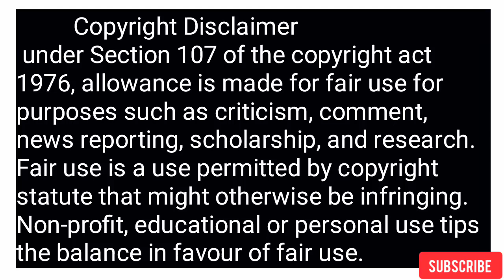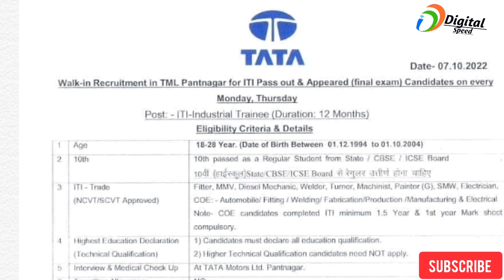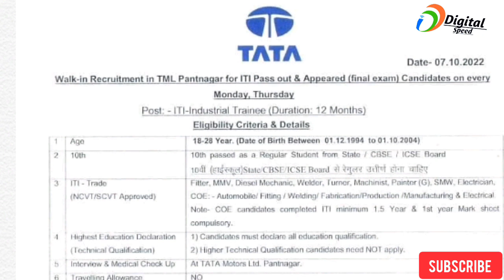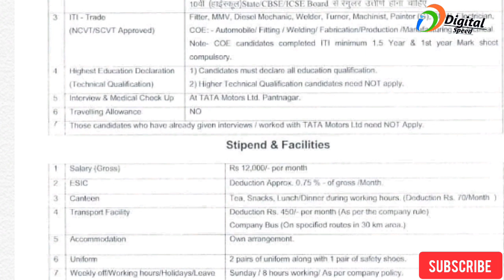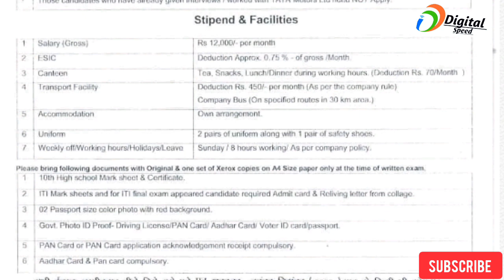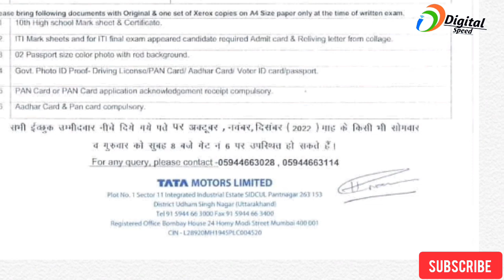TATA motors new recruitment 2022 | iti new vacancy tata motors 2022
TATA motors new recruitment 2022 | iti new vacancy tata motors 2022|open_walk_interview_2022|iti ‎@Digital Speed

new_B-tech_Jobs
B-tech_Macanical
Maruti new vacancy for Bihar 2022

100% private jobs pane ke   liye